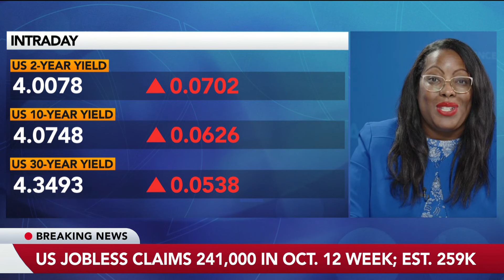US Economy: Retail Sales Rise More Than Forecast, Jobless Claims Drop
US retail sales strengthened in September by more than forecast in a broad advance, while applications for US unemployment benefits unexpectedly fell by 19,000 to 241,000 in the week ended Oct. 12 after jumping the previous week in Southeastern states affected by Hurricane Helene. Dana Peterson, chief economist at The Conference Board, examines the data.